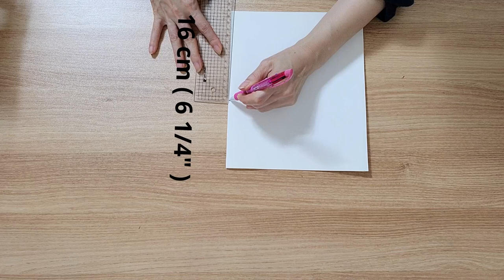DIY / Cute Round Mini Shoulder Bag /오래된 청바지로 만든 미니 숄더백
오래된 청바지로 귀여운 미니 숄더백 만들기.